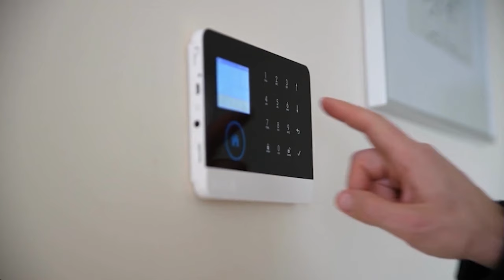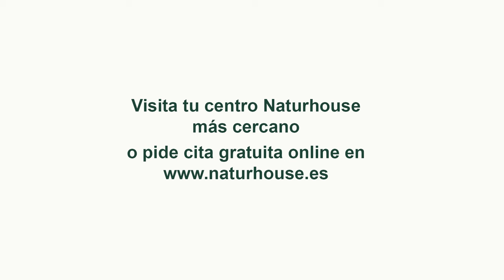🔴Los cuatro escenarios posibles para que Sánchez adelante las elecciones🔴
¿Pedro Sánchez adelantará las elecciones en España? En este video, te presentamos los cuatro escenarios posibles y la probabilidad de que ocurran. Descubre qué pasaría con cada opción y mantente informado sobre la situación política actual en España. ¡No te pierdas este análisis en DistritoTV!